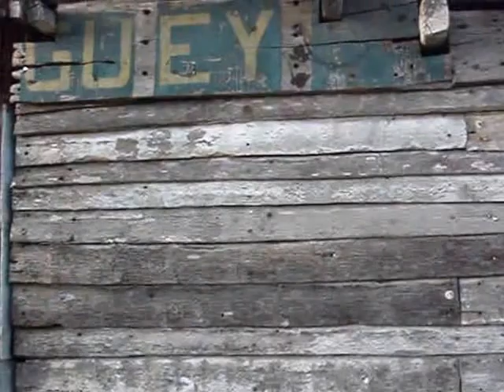SAGUA LA GRANDE-UVERO-Las casas de los canalizos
Estas son las casas que se encuentran en la zona de los canalizos de Uvero, Sagua la Grande.